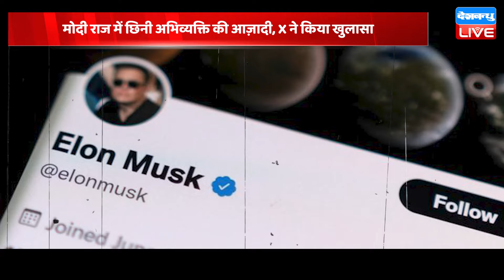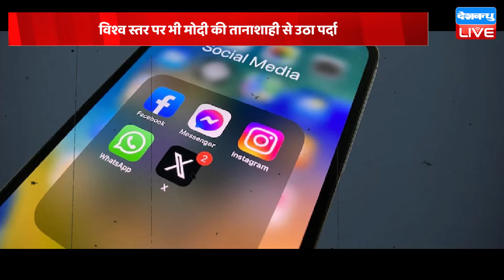मोदी राज में छिनी अभिव्यक्ति की आज़ादी, X ने किया खुलासा | Kisan Andolan | Breaking News